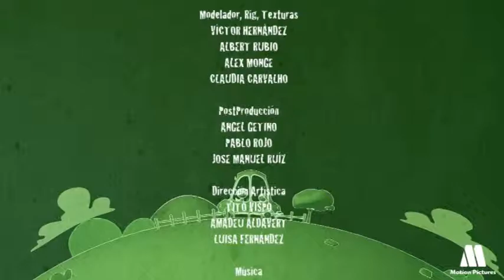Road safety educational videos, pedestrian traffic lights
Learning pedestrian traffic lights with kids, road safety education videos, traffic safety. Educational cartoons for children. Educational videos to learn, learning kids with animated cartoon, children educational resources.

The importance of pedestrian traffic lights and what we should do when we see one. Paying attention to the explanations and crosses the street
Road safety for children, cartoons to learn road safety, teaching road safety education for children. Road safety animated series for children 6-11 years. learning basic traffic rules and safety road with kids and children. Driver education, educational resources traffic rules.
Videos TV series for children Green light, cartoons on Youtube

Fun and free educational resources, educational animated cartoons, children's cartoons to learn. Educational kids' videos, educational cartoons.
Videos primary and preschool education, educational children's, tots and babies  television series. Educational resources for primary teachers and parents